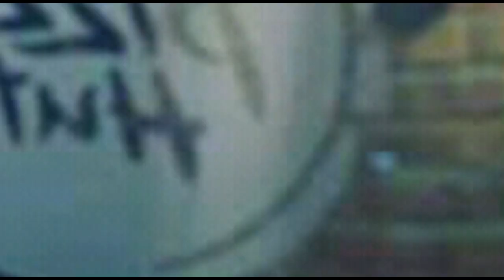Jackson Anthony Family ජැක්සන් ඇන්තනීගේ ආදරණීය පවුලේ අමතක නොවන මතක සටහන් මෙන්න..